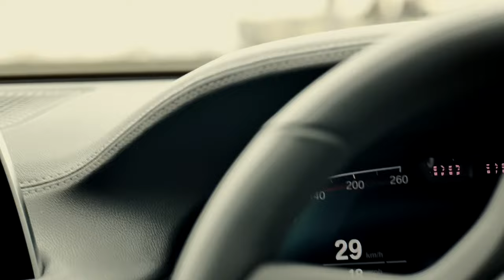Heaven on wheels: THE 7 | The Time Place Magazine x BMW Indonesia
Redefining luxury, comfort and innovation, THE BMW 7 Series is heaven on wheels. The best part is that you can now easily avail of this ultimate driving machine with the BMW BLISS, a leasing program from BMW Indonesia.

Watches: Cartier, IWC and Hublot from The Time Place
Outfits & Accessories: ZEGNA, Berluti, Fendi and Valentino from TIME International

Producer & Creative Advisor: Erika Tania from TheTimePlaceMagazine
Videography & Photography: Vicky Tanzil
Styling: Triska Putri
Makeup Artist: Arimbi
Model: Axel from Future Models